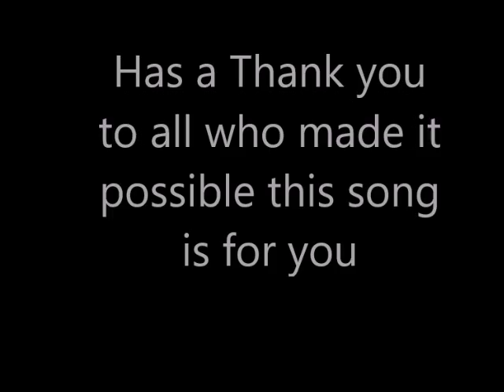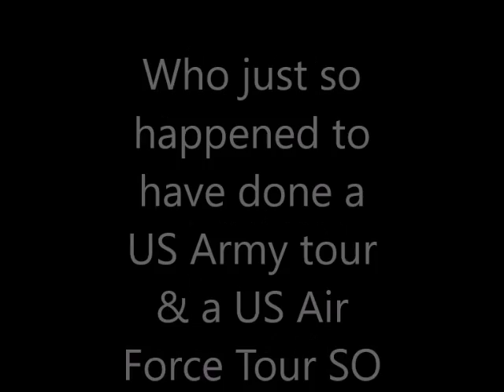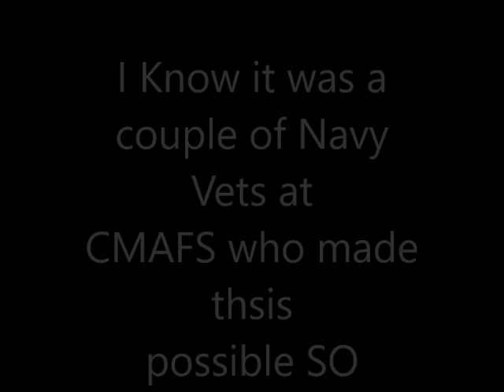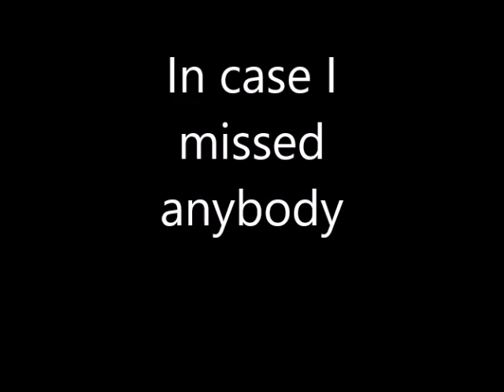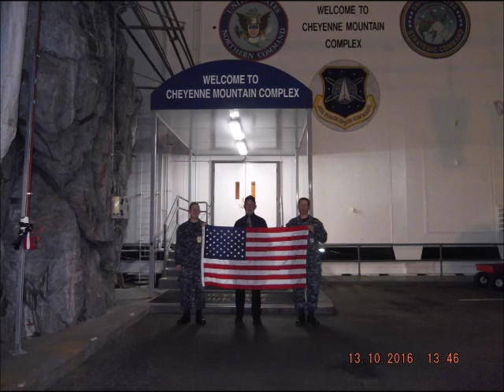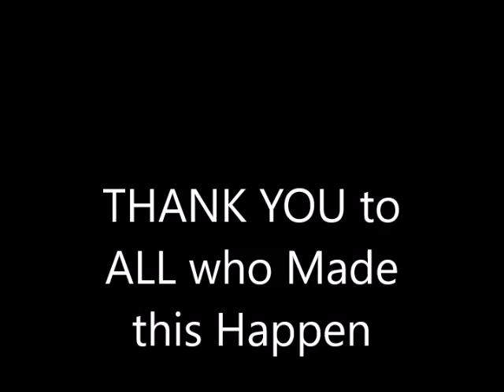cheyenne mountain tribute CMAFS Thank You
October 13 2016 My US Flag was displayed inside Cheyenne Mountain, and I just wanted to say THANK You to all who made it happen

Alvino Rey and His Orchestra ‎– The Army Air Corps / Little Hawk
Decca Band Anchors Aweigh
Horace Heidt The Caissons go rolling along
Victor Military Band   Patriotic Medley March #2

Permalink

Alvino Rey and His Orchestra ‎– The Army Air Corps /
Label: Bluebird  ‎– B-11476
Manufactured By – RCA Manufacturing Co., Inc.

Format: Shellac, 10", 78 RPM
Released: 1942
Genre: Brass & Military
A: The Army Air Corps
Performer – Bill Schallen and Chorus
Vocals [Vocal Refrain] – The Four King Sisters
Composer – Robert Crawford
B: Little Hawk
Composer Lewis A. Estes Jr.
Happy Birthday Scott